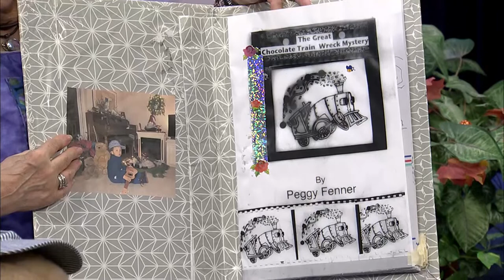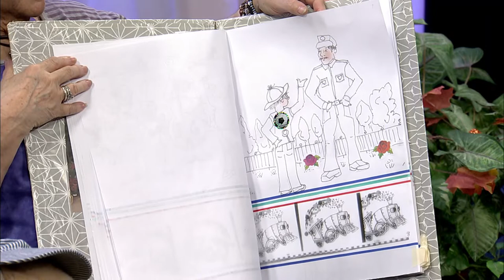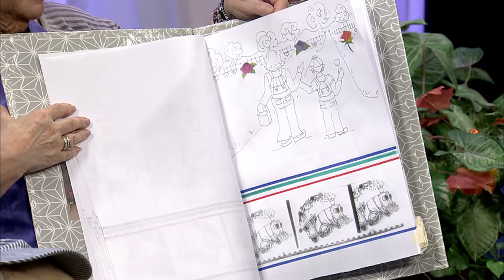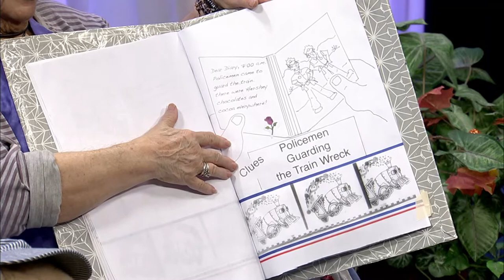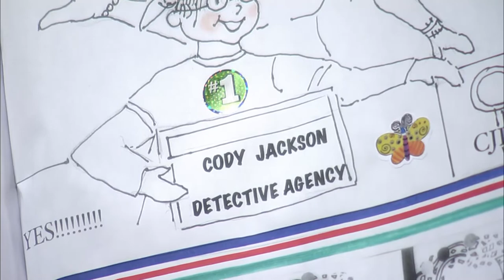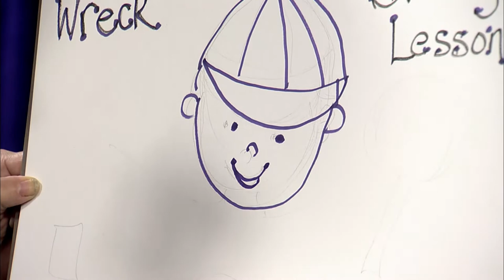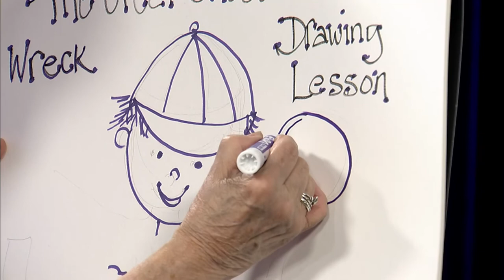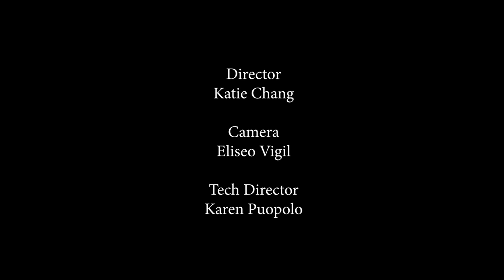Stories and Art for Kids: The Great Chocolate Train Wreck Mystery